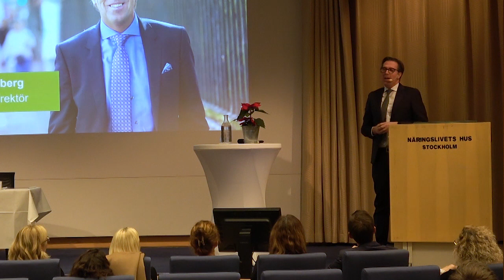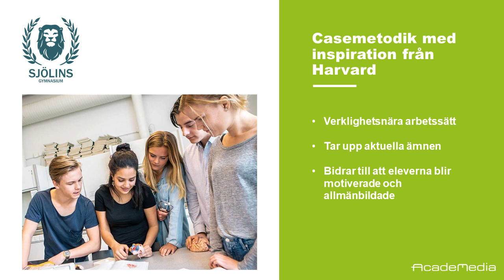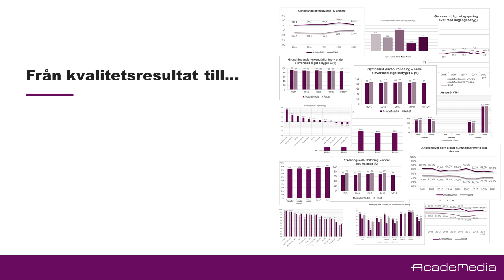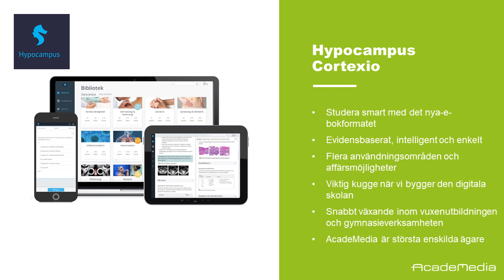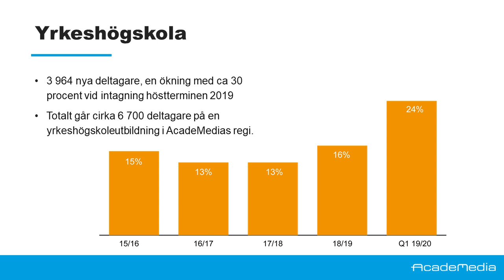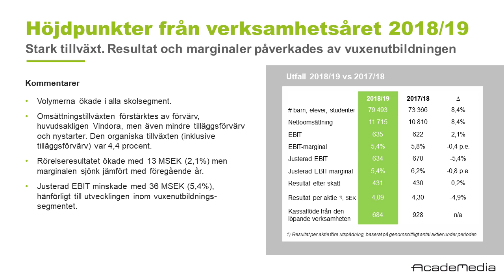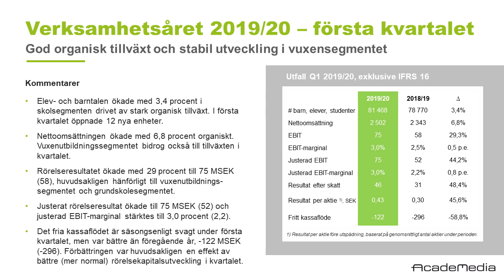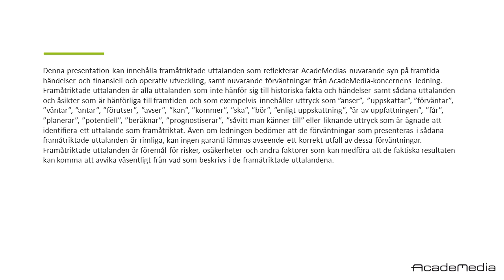AcadeMedias bolagsstämma den 26 november 2019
Marcus Strömberg talar på AcadeMedias bolagsstämma den 26 november 2019